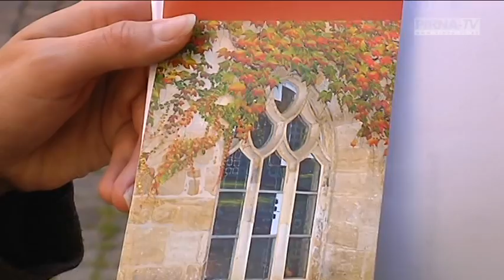Stadtmuseum feiert 150. Jubiläum mit Festwoche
Das Stadtmuseum Pirna schaut auf eine 150jährige Geschichte zurück. Die Wurzeln liegen in der Zeit der Industrialisierung, in der Bildung immer wichtiger wurde. Engagierte Bürger der Stadt erkannten den Wert eines Museums, das zur Wissensvermittlung für die Bevölkerung dienen sollte. Damit war Pirna in ganz Sachsen nach Zittau und Freiberg die dritte Stadt mit einem städtischen Museum. Der erste Ausstellungsraum öffnete auf der Langen Straße, später zog das Museum ins Rathaus, nach weiteren Stationen dann endlich 1922 ins Kapitelsaalgebäude des ehemaligen Dominikanerklosters, wo es auch heute noch zu Hause ist. Das Jubiläum wird vom 8. bis 16. Oktober mit einer Festwoche begangen.